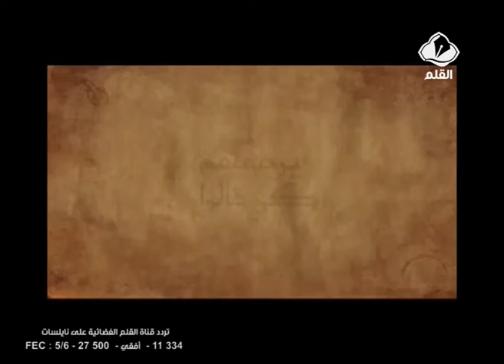برنامج يرحمهم كي قالو الحلقة 13